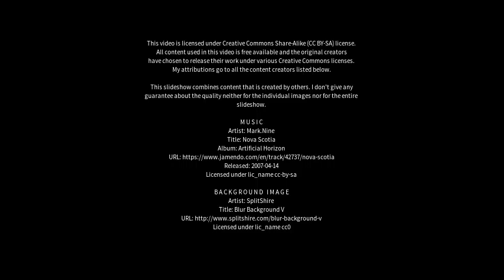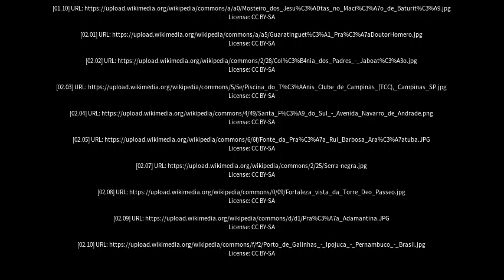Best places to visit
Best places to visit - Araçoiaba (Brazil) Best places to visit - Slideshows from all over the world - City trips, nature pictures, etc.